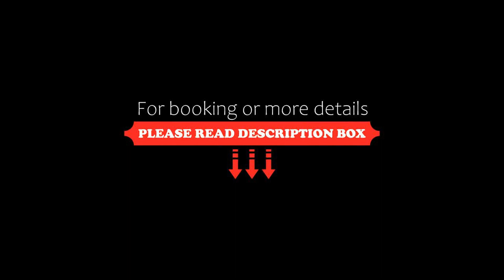Olympic Hotel, Amsterdam, Netherlands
About Property:
Situated in Amsterdam and with Vondelpark reachable within 2.7 km, Olympic Hotel features express check-in and check-out, non-smoking rooms, a garden, free WiFi and a bar. Boasting a 24-hour front desk, this property also has a restaurant and a terrace. The accommodation offers a shared lounge, a concierge service and ticket service for guests.
The rooms are fitted with air conditioning, a flat-screen TV with satellite channels...
Property Type: Hotel
Address: 12 IJsbaanpad, Oud Zuid, 1076 CV Amsterdam, Netherlands
Searching For
1. Olympic Hotel - Amsterdam - Netherlands
2. Olympic Hotel - Amsterdam - Netherlands Address
3. Olympic Hotel - Amsterdam - Netherlands Rooms
4. Olympic Hotel - Amsterdam - Netherlands Amenities
5. Olympic Hotel - Amsterdam - Netherlands Offers and Deals
Audio Credit:
Track Title: Subway Dreams
Artist: Dan Henig